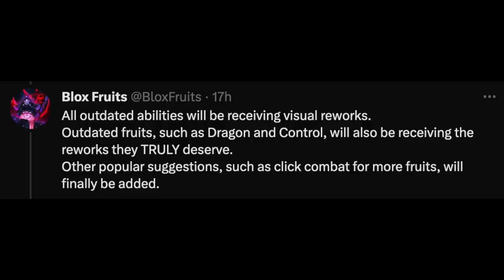NEW Dragon & Control Fruit Reworks in Bloxfruits!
Dragon fruit and Control fruit will be having a rework! HYPE IS REAL!